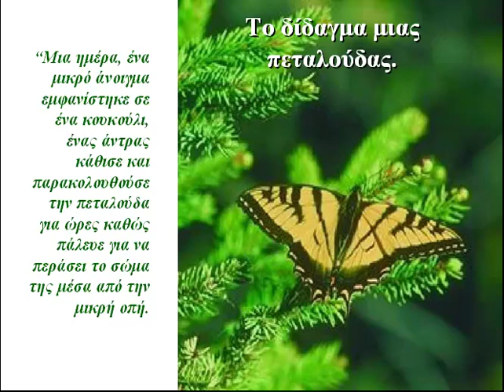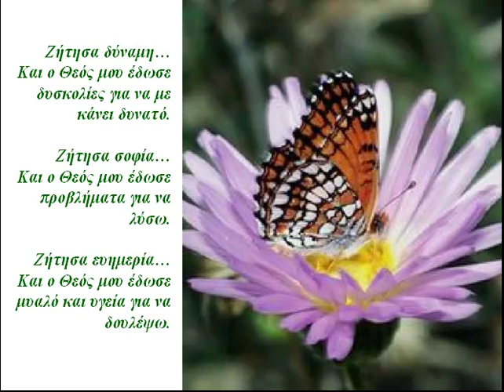The Tale Of A Butterfly